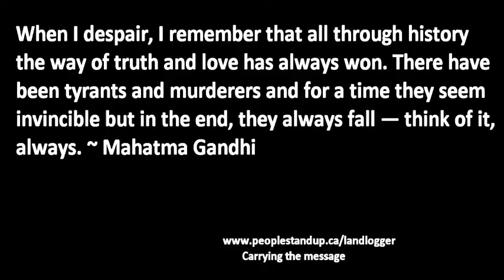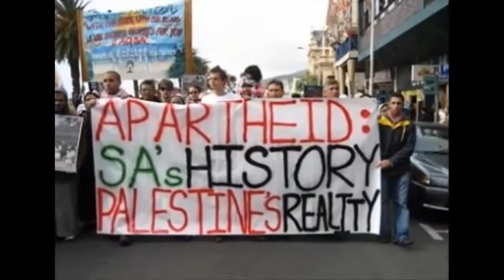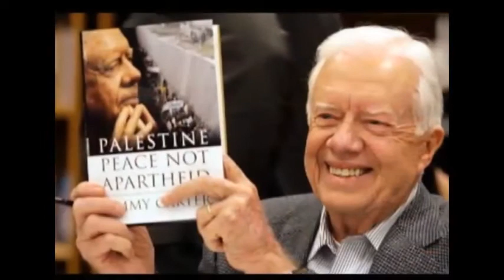SOMEDAY. (Song for Palestine)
Much gratitude to toto handala  for allowing me to remix this beautiful song. His channel is below.

SOMEDAY by "Finian Cunningham", political analyst, singer-songwriter, originally from Belfast Ireland, featuring Tubby Corrway on lead guitar and Colin Merrill on drums

This video and song pays tribute to the incredible resilience and steadfastness of the Palestinians in their struggle for justice and end to apartheid and occupation of their homeland.

"I don't think there is much history can say about me. I just want to be remembered as part of that collective." ~ Nelson Mandela on Nelson Mandela.

When I despair, I remember that all through history the way of truth and love has always won. There have been tyrants and murderers and for a time they seem invincible but in the end, they always fall — think of it, always. ~ Mahatma Gandhi